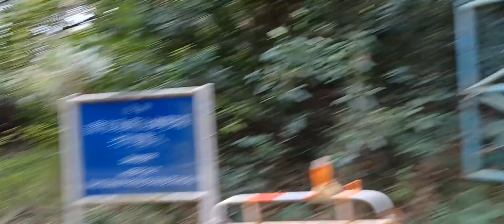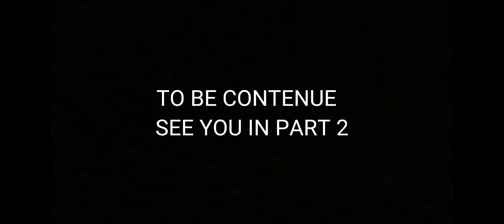MT PINEAPPLE HIKING TRAILS PART 1.